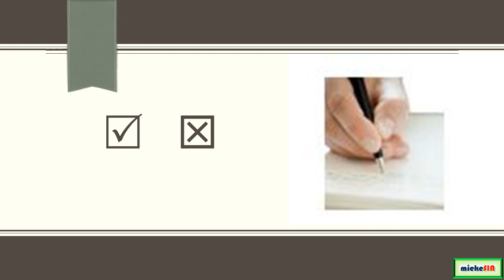belajar MANDARIN HSK1@H11330 2